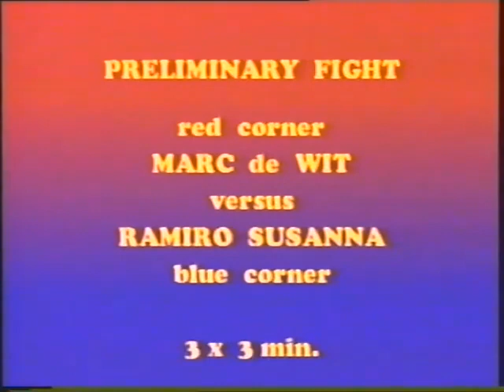Marc de Wit Vs. Ramiro Susanna (06/04/2003)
Marc de Wit Vs. Ramiro Susanna
K-1 World Grand Prix 2003 Preliminary Holland
April 6, 2003 | Zoetermeer, Netherlands

Heavyweight bout with K-1 rules, and tournament quarterfinal.